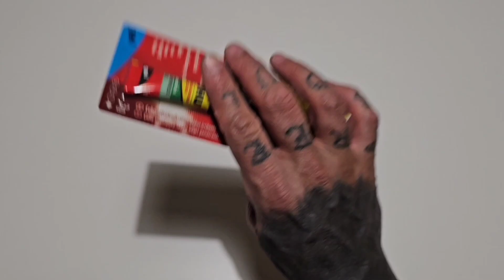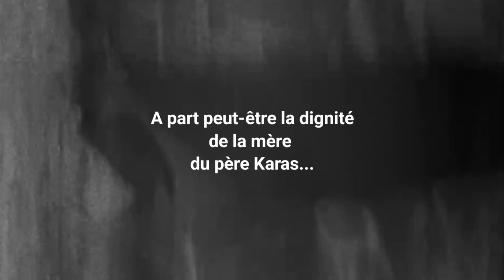Tuto Marionette & Ventriloquie